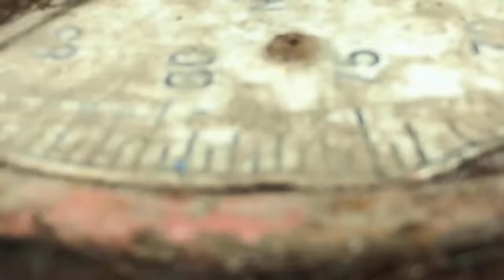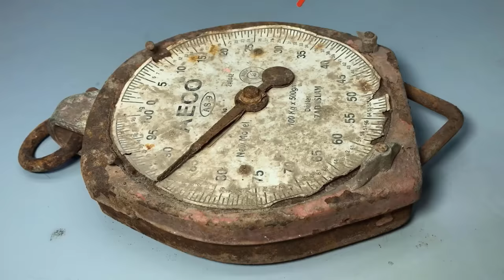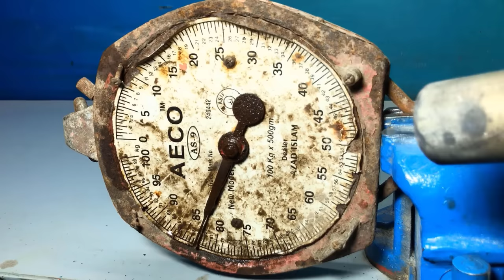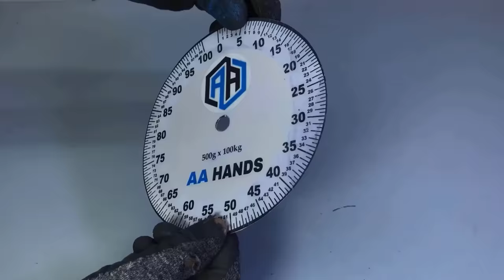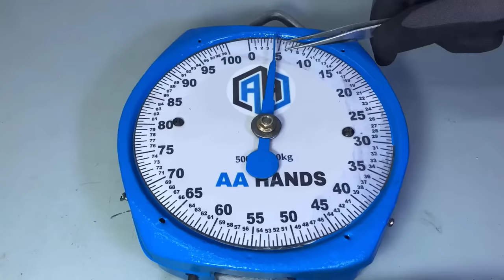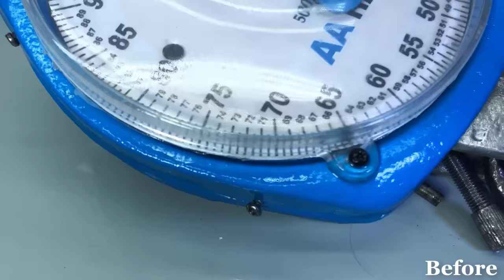Rusty Antique Mechanical Scales Restoration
Restoration Video Overview:
In today's restoration video, we have restored a mechanic scale which is heavily rusted and fully ruined. Disassembled all parts & First of all we removed all the rust from it and paint some parts and reassemble it. Now it is working fine and looking beautiful too.